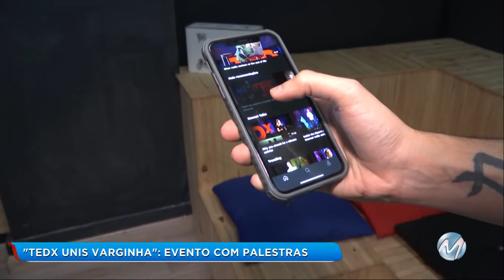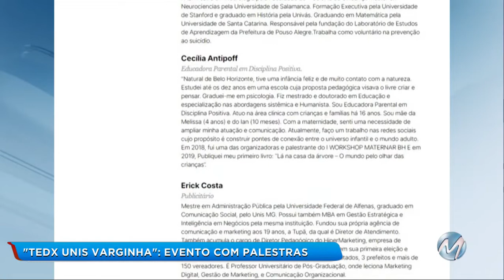"Tedx Unis Varginha": evento com palestras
No fim deste mês, Varginha vai receber o "Tedex Unis Varginha". Um evento com modelo que se tornou febre entre jovens do mundo todo. A ideia é compartilhar histórias inspiradoras por meio de palestras. Vários vídeos divulgados na internet já alcançaram milhões de visualizações.